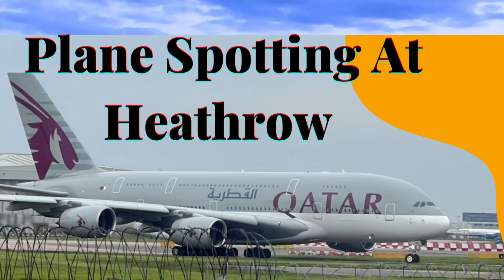QATAR AIRBUS ready to leave Heathrow Airport ✈️✈️30.04.23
Hello everyone, hope you’re having a great day. In this video I’m giving you a glimpse into the world 🌎 of aviation Please enjoy.